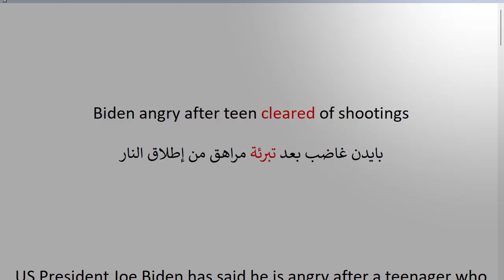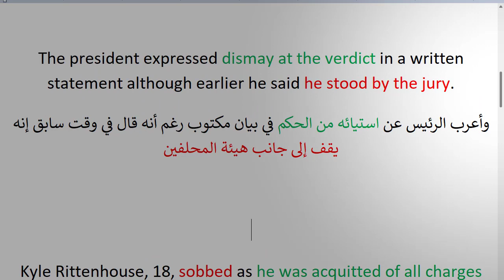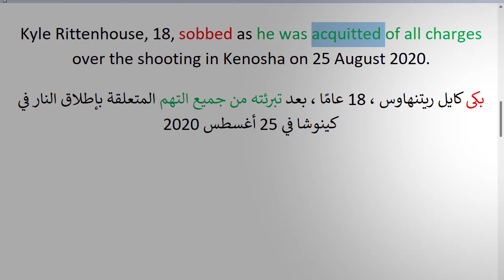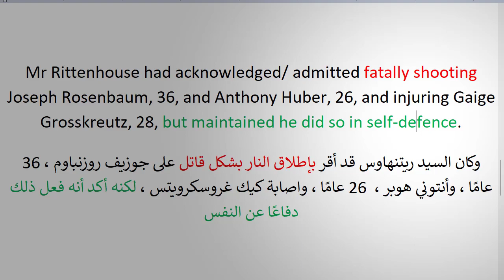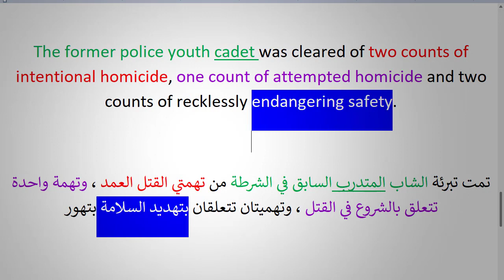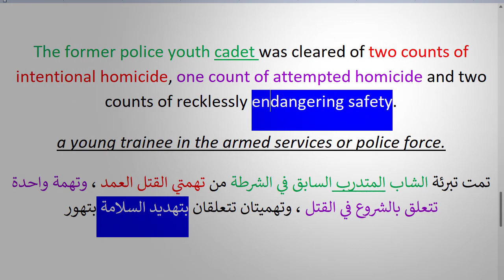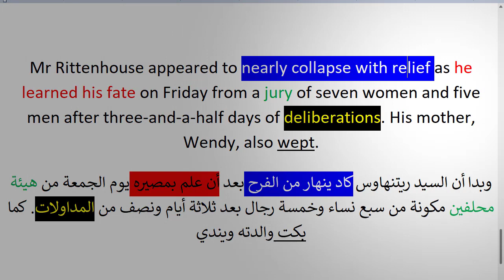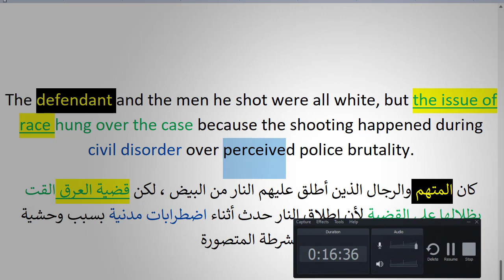تعلم الكلمات الانجليزية بطريقة سهلة وبسيطة مع الجمل المترجمة من الاخبار